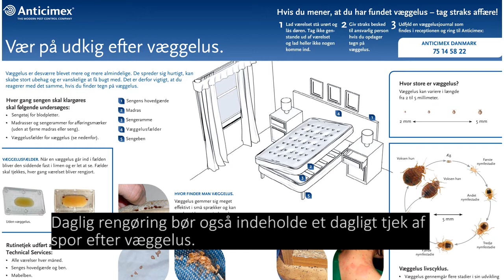Gode råd om væggelus - del 2 - for rengøringspersonale på hoteller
I denne video får du gode til til, hvordan du kan forebygge store og omfattende væggelusangreb på hoteller og andre overnatningssteder.